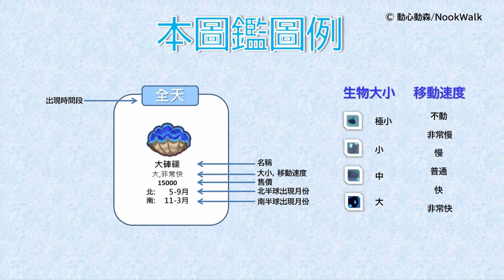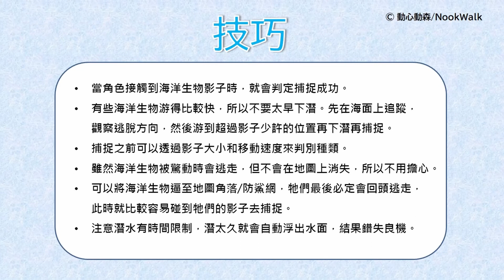[動物之森友會] 海洋生物全40種圖鑑 (北半球 & 南半球)